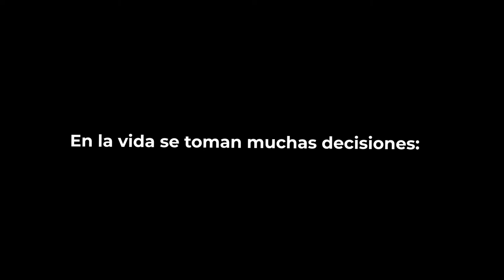Deutsches Schauspielhaus Hamburg en el 50FIC | Presentando Desde la vida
18 y 19 oct, 20h en Auditorio del Estado de Guanajuato.
Boletos disponibles en TaquillasFIC: Guanajuato, León y CDMX, así como en sistema Ticketmaster.

Sinopsis:
La Deutsches Schauspielhaus Hamburg aborda un tema tabú: morir por decisión propia. Cuando un padre en estado terminal de Parkinson y una madre sana deciden, juntos, practicar la eutanasia, se enfrentan a una decisión compleja desde cualquier punto de vista. La resolución habrá de transformar la vida que les rodea; ¿cómo reacciona un hijo o hija? ¿A qué se enfrenta el acompañante del paciente terminal? Desde la vida, proyecto teatral de Brigitte Venator y Karin Beier, nos habla del debate actual que existe en torno a la muerte asistida en Alemania a partir de entrevistas que atraviesan la intimidad de familiares, trabajadores de cuidados paliativos o asistentes terminales, representantes de organizaciones de eutanasia y enfermos terminales, todos exponen su lucha personal y jurídica por hacer cumplir el derecho a decidir el momento de una muerte apacible en medio de una enfermedad avanzada.